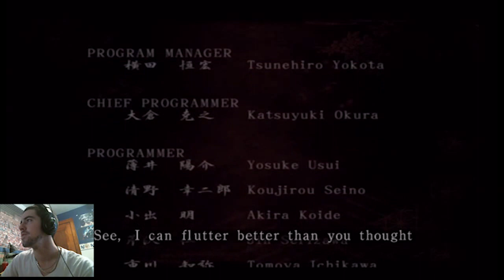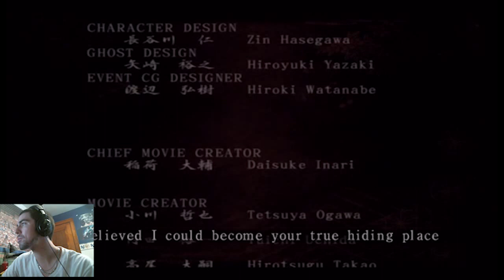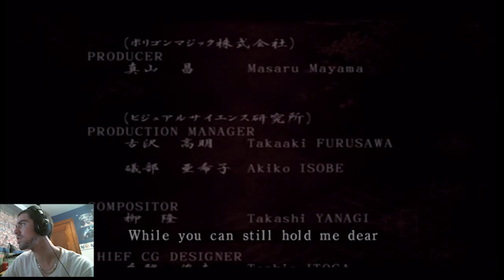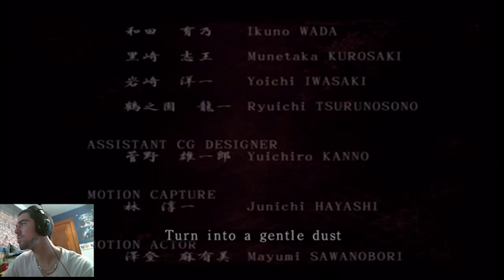Fatal Frame 2 Part [16] Why Does It Have To End Like That (Lets Play)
Welcome to Lets Play Fatal Frame 2! Hope you enjoy!

Anthony
PSN - xGSFxAnthony
Steam -xGSFxAnthony
Wii U - xGSFxAnthony